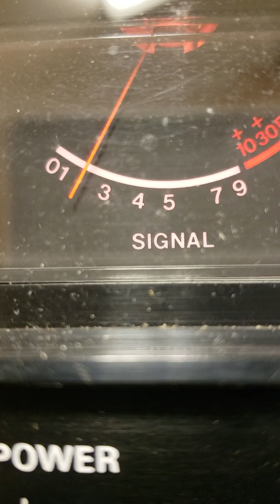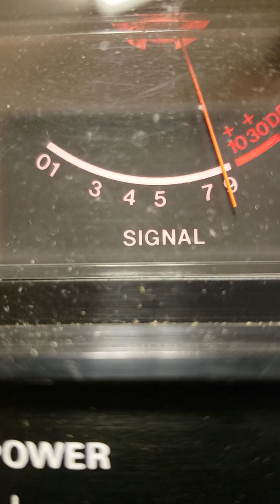February 5, 2020 211/ iron horse, freak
211/ show and the big men up north